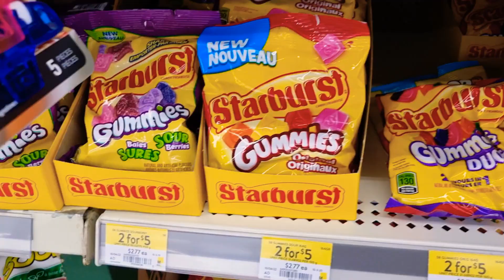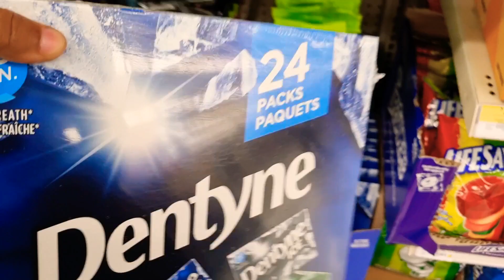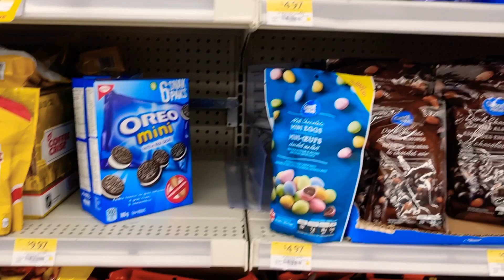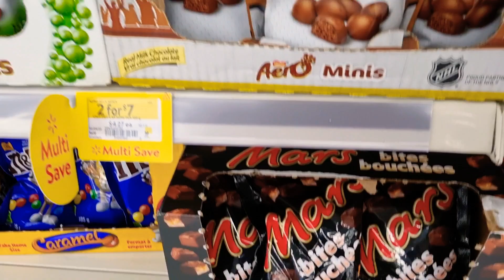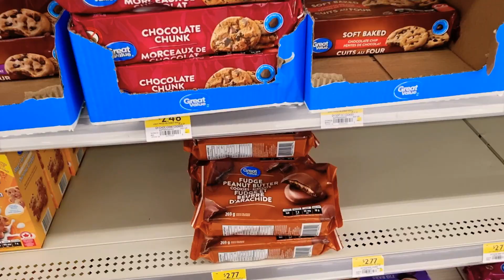Walmart Candy & Snacks 2022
Walmart browse with me